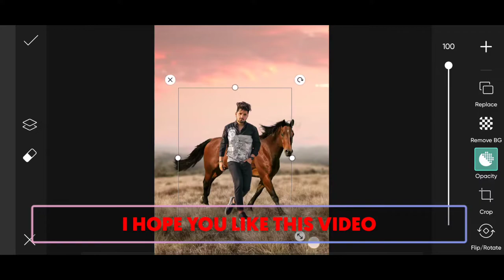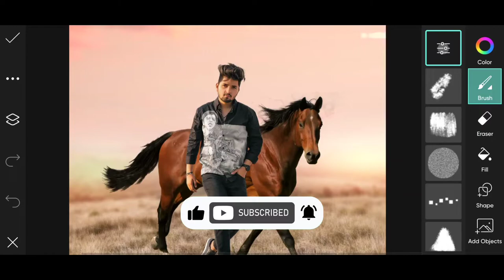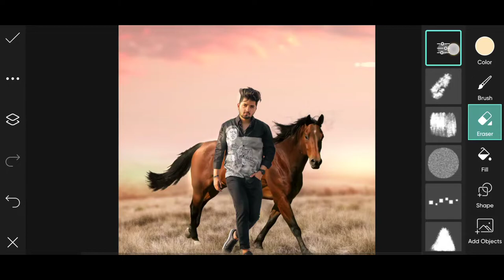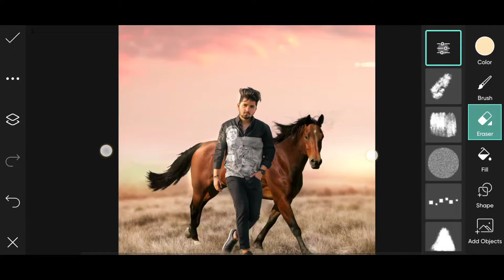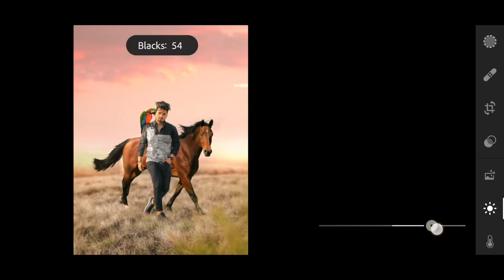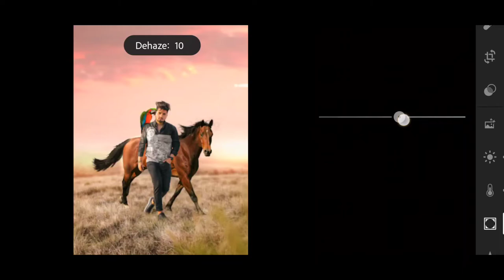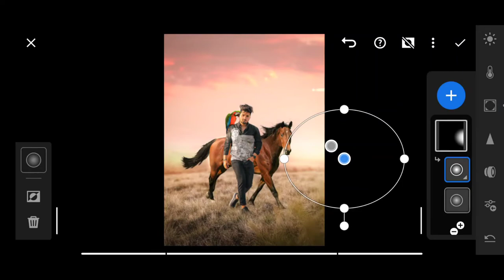Cowboy Photo Editing In PicsArt - Horse Photo Editing PicsArt Tutorial | Srj Edition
Do you love cowboy photos editing? Then you'll love this tutorial on how to edit cowboy photos in PicsArt! This photo editing tutorial is easy to follow, and it will help you to create beautiful, professional cowboy photos in no time!

picsart photo editing background change new style
picsart horse photo editing tutorial video
horse photo editing lightroom